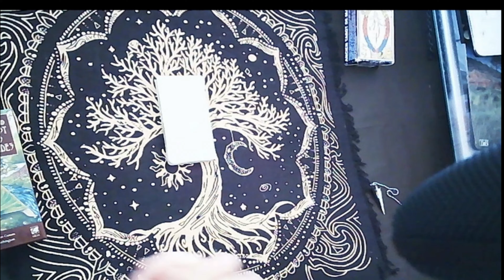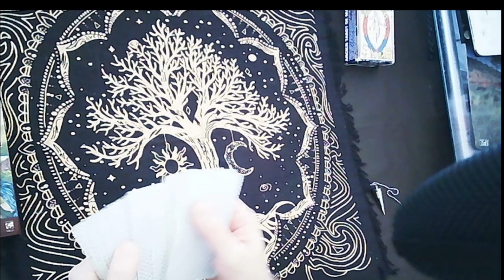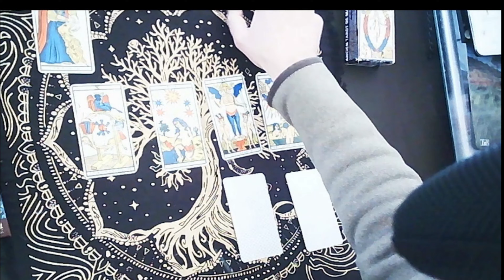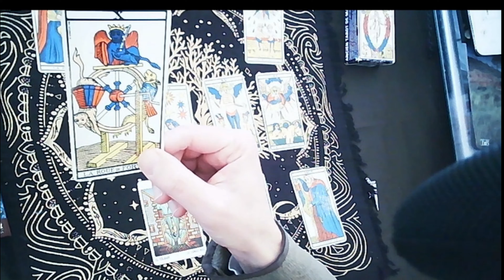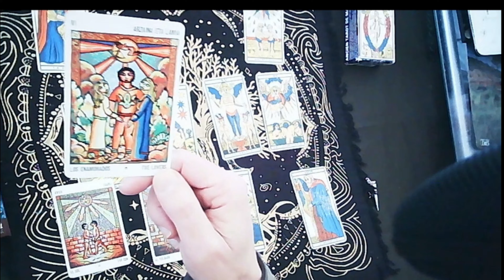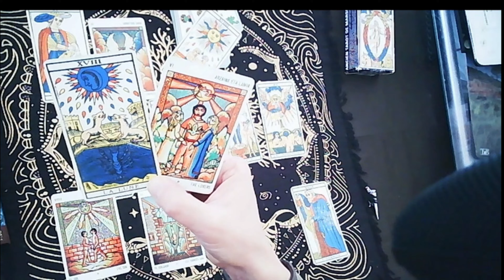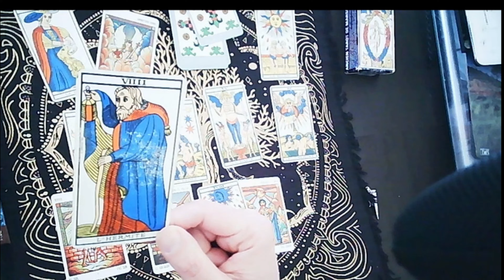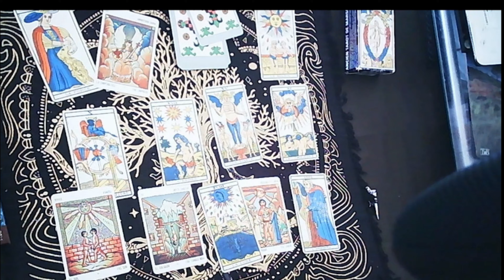Comment vont se passer les jours à venir - Tirage tarot voyance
Recevez GRATUITEMENT par mail les nouveautés, voyance, développement personnel - spirituel et zen